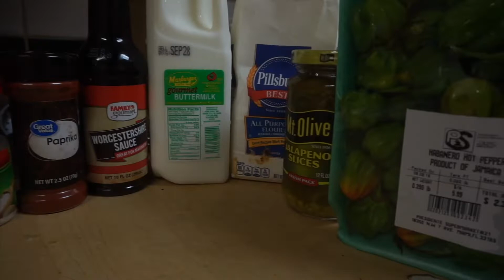D i Y- POPEYES CHICKEN SANDWICH 2020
This homemade D.I.Y Popeyes chicken sandwich was so delicious made easy and fast the quickest way how to make spicy chicken sandwich

Facebook:- Fabian and Mom Fantastic African Fabrics